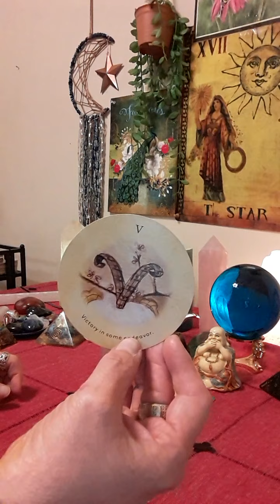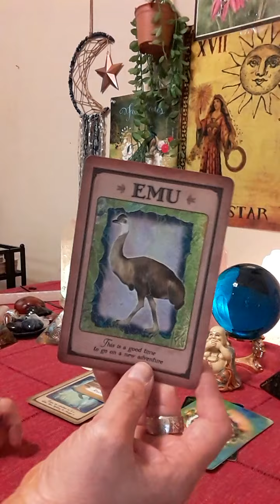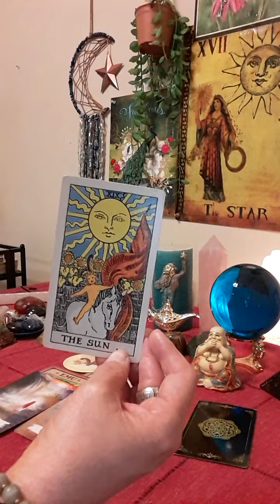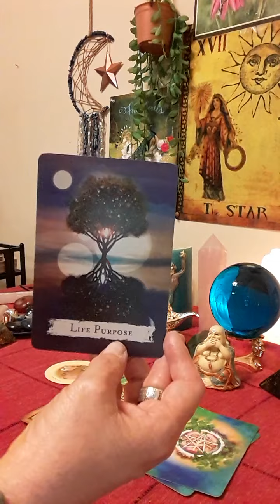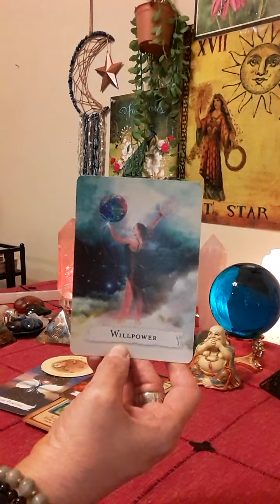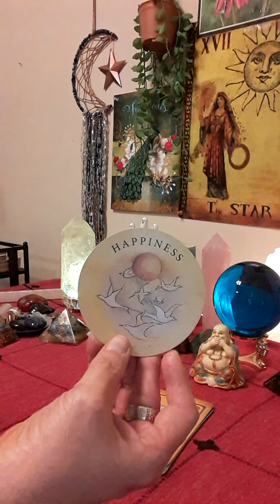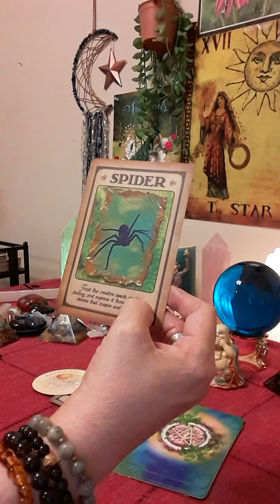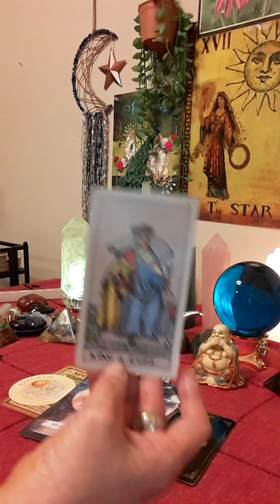🌟PICK A CARD Your Next 48 Hours 😍What Will Happen? What Is Coming?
🔮Book a personal reading at (Put In Subject Line: TAROT READING) This is a 15 minute recorded video session sent back to your email.